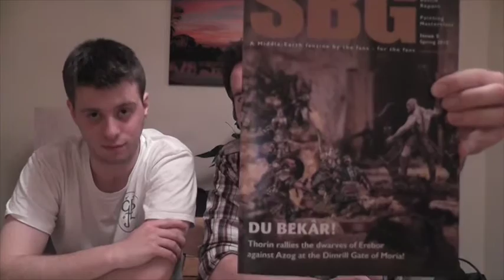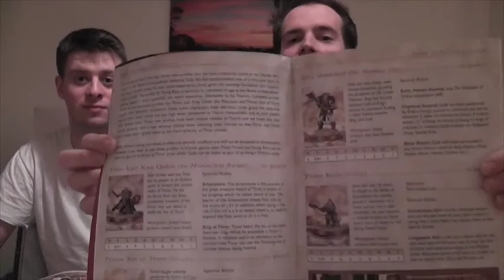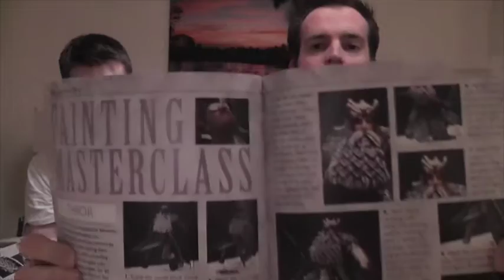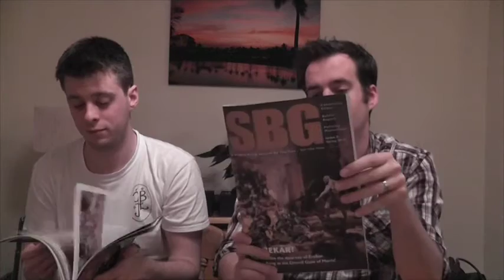SBG Magazine Issue 2 Launch Video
Tom and Damian unveil and discuss the second Issue of their SBG magazine and tell you how you can get hold of a copy.

£10 in the UK
£13 in Europe
£15 in the rest of the Wrld

Be sure to include the full postal address you want the magazine delivered to in the PayPyal notes section and we'll get a copy posted out to you ASAP!